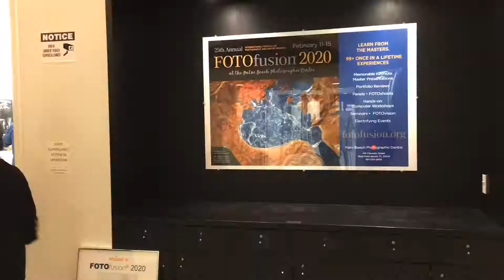FOTOfusion 2020: Astronaut Scott Kelly Photographs, Opening Reception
This video is of the Museum's Opening Reception for astronaut Scott Kelly at FOTOfusion 2020.